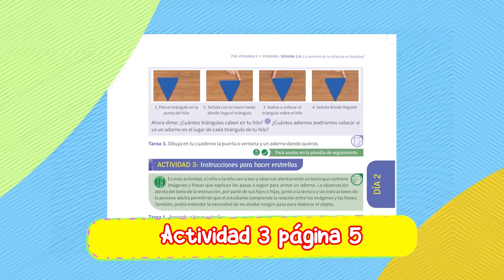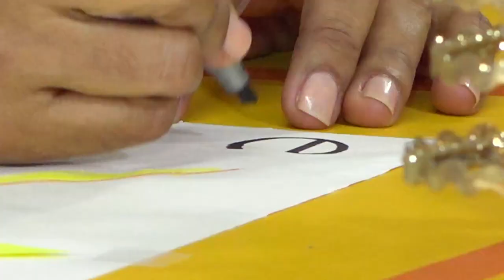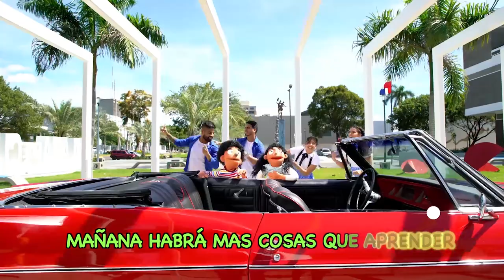PRE PRIMARIA -14/12/20-